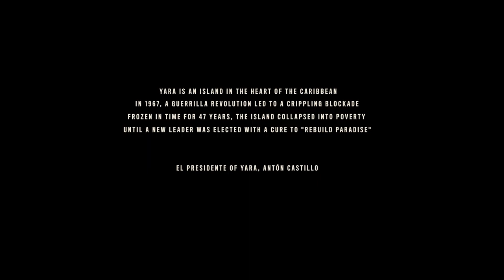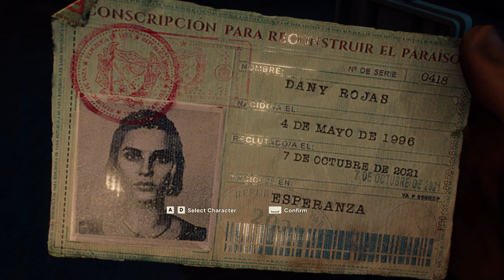Far Cry 6 Gameplay Part 1 (1080p 60FPS) - No Copyright Gameplay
Welcome to Yara, a tropical paradise frozen in time. Far Cry 6 immerses players into the adrenaline-filled world of a modern-day guerrilla revolution.

Join the revolution and push back against the oppressive regime of dictator Antón Castillo and his teenage son Diego, brought to life by Hollywood stars Giancarlo Esposito (The Mandalorian, Breaking Bad) and Anthony Gonzalez (Coco).

Playing as Dani Rojas, immerse yourself in the journey of a military dropout turned guerrilla revolutionary. To even the odds against Antón’s military, you’ll have to adopt the Resolver philosophy, employing an arsenal of unique and surprising new weapons, vehicles and animal companions to ignite a revolutionary movement that will burn the tyrannical regime to the ground

If you use this video in your channel, then you must credit this channel in your description with channel link. This video is free to reuse, edit, and monetize in your videos. You are free to add commentry, make montages, or use it as backgound in your channel.